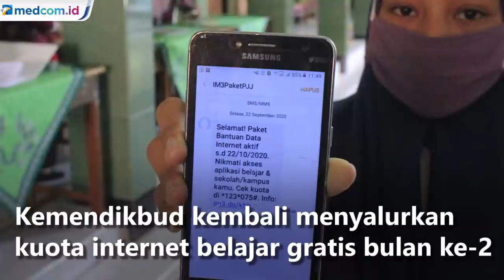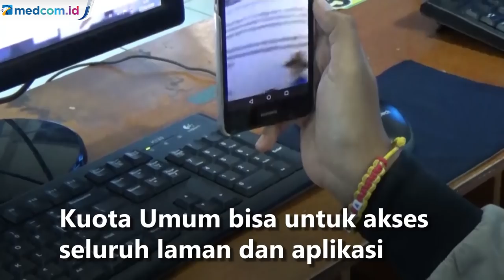Kemendikbud Kembali Bagikan Kuota Internet Gratis Hari Ini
Kementerian Pendidikan dan Kebudayaan (Kemendikbud) kembali menyalurkan kuota internet belajar gratis bulan ke-2 mulai hari ini, Kamis 22 Oktober 2020.

Kuota internet belajar akan langsung diterima oleh siswa, guru, mahasiswa, dan dosen melalui nomor telepon yang sudah didaftarkan sebelumnya oleh pihak sekolah.

Tahap 1 penyaluran dimulai dari 22-24 Oktober, sedangkan tahap 2 pada 28-30 Oktober 2020.

Oktober adalah pengiriman kedua dari total empat bulan program bantuan kuota internet belajar gratis Kemendikbud yang berlangsung hingga Desember.